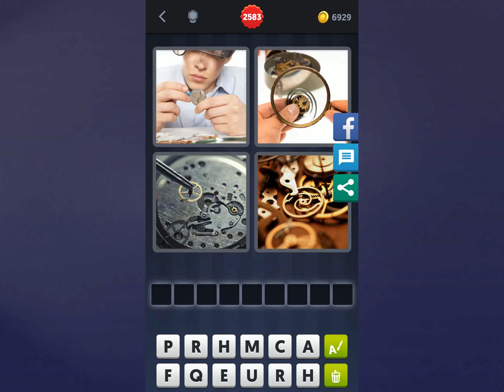4 Bilder 1 Wort Lösung [Hände, Finger, Zahnrad, Uhrwerk]